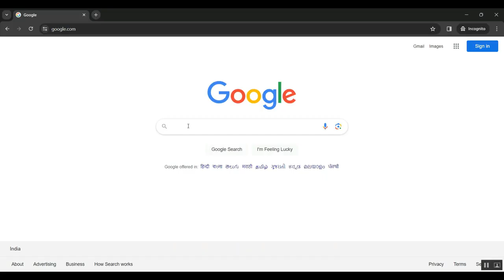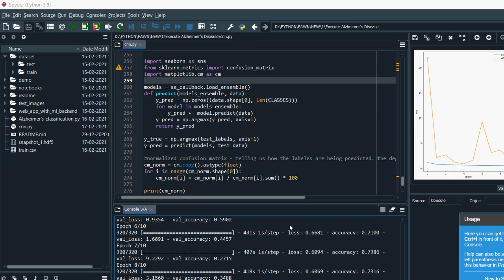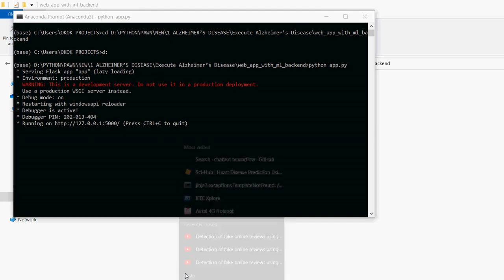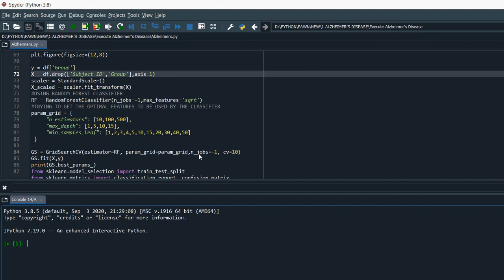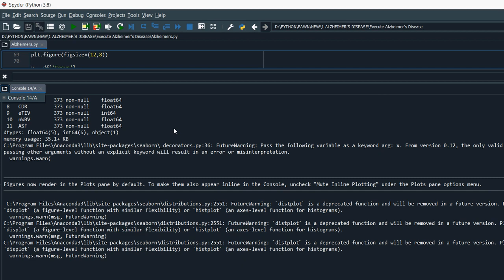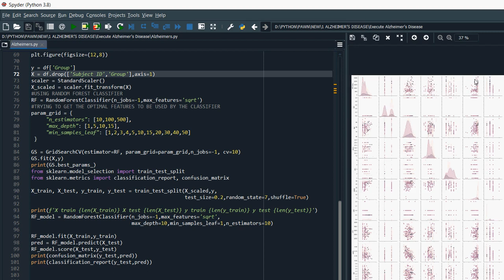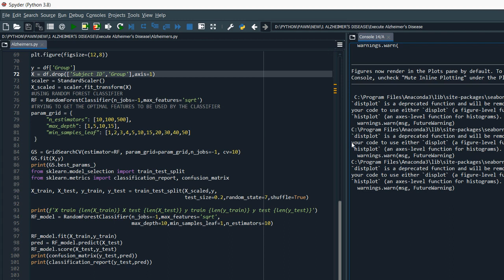Deep Spatio Temporal Attention Based Recurrent Network From Dynamic Adaptive Functional Connectivity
IEEE PROJECTS 2024 TITLE LIST

* Complete Source Code
* Complete Documentation
* Complete Presentation Slides
* Flow Diagram
* Database File or Dataset
* Screenshots
* Execution Procedure
* Video Tutorials
* Supporting Softwares

Support Specialization
* 24/7 Support
* Ticketing System
* Voice Conference
* Video On Demand
* Remote Connectivity
* Document Customization